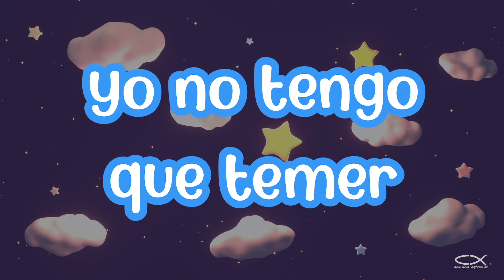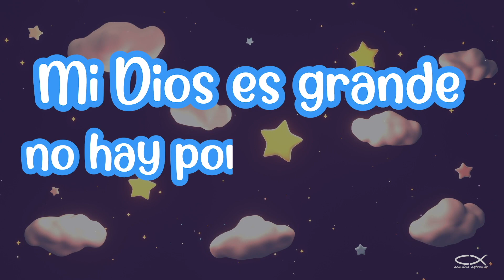Niños - Dios está contigo